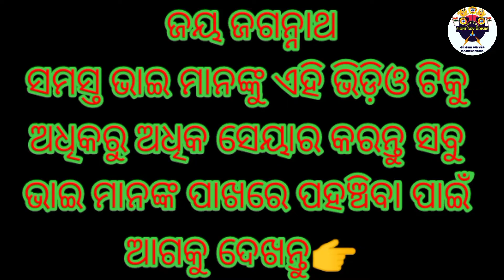father is no more || father and son || odisha driver mahasangha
ଓଡ଼ିଶା ଡ୍ରାଇଭର ମହା ସଙ୍ଘ

 @RIGHT BOY ODISHA ODISHA DRIVER MAHA SANGHA

        ଆପଣଙ୍କୁ ସ୍ୱାଗତ ଜଣାଉଛି

COVER TOPICS :-

OTV
Kanak News
News18 Odia
News 7 ODIA
Dharitri
Odia news
Prameya News
Odisha reporter
News today
India News
International news
Indian Express
Ajtak news

From - Odisha Driver Maha Sangha ( India )